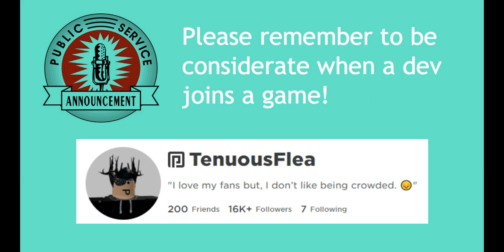When Roblox developers join their own Piggy roleplay game (TenuousFlea & WondrousNinja)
Here's what ensues when Roblox developers TenuousFlea and WondrousNinja join a public server of TenuousFlea's Piggy Roleplay game.